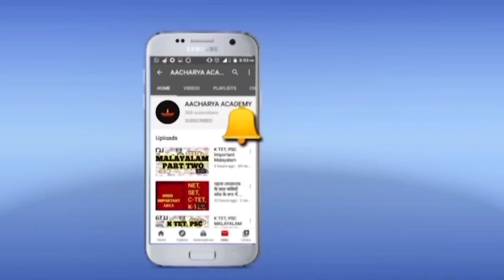aacharyaacademy lpsa#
lpsa